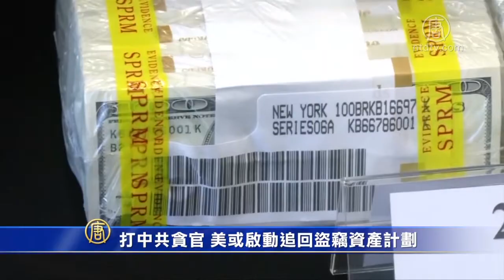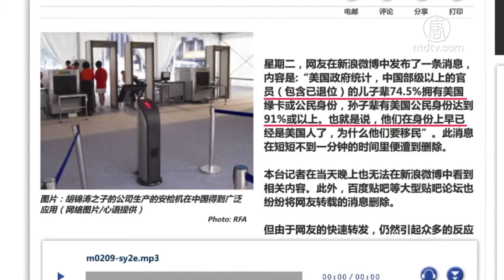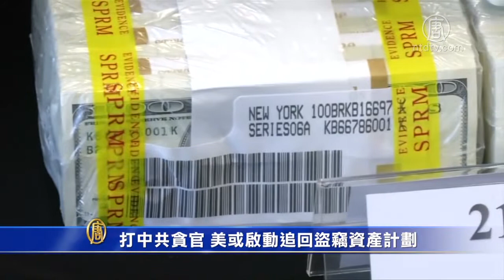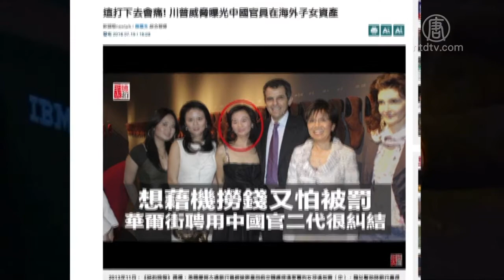打中共贪官 美或启动追回盗窃资产计划【中国禁闻】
【新唐人北京时间2019年06月11日讯】最近，美国国务院官员告诉一些宗教及信仰团体，将拒绝发放签证给人权及宗教迫害者时，请法轮功团体提供迫害者名单及其海外资产信息。外界认为，针对这些人权恶棍，美国可能启动「追回盗窃资产计划」，缴收这些贪官的海外资产。

「追回盗窃资产计划」（Kleptocracy Asset Recovery Initiative），是美国政府一项有力的国际反腐措施。2010年美国司法部制定这项措施，用于搜查并没收外国贪腐高官转移到美国，或经由美国洗钱的资金，调查并起诉这些腐败官员。

9年来，美国用「追回盗窃资产计划」起诉了数十名外国高官，没收了大笔非法资金，并向一些国家返还了部分被贪官侵吞的财产。

今年2月22号，美国司法部关于1MDB调查案发布文件，其中提到，「任何人，如有关于存放在美国境内、或经由美国洗钱的，可能是来自外国贪污款项的信息，应当与联邦执法部门联络。

最近，美国国务院官员告诉一些宗教及信仰团体，将拒绝发放签证给人权及宗教迫害者。美国哥伦比亚大学政治学博士李天笑说，现在美国已经开始调查中共官员是否犯有人权罪，这些人权恶棍的海外资产很可能被没收。

美国哥伦比亚大学政治学博士李天笑：「首先的入手之处应该是中共的这些官员是否犯有人权罪，如果犯有人权迫害这方面的罪行，那么这个财产可能全部扣押，我觉得这个可能性非常大。」

「追回盗窃资产计划」中的英语Kleptocracy是「盗贼统治」的意思，指某个政权中的腐败统治者，利用政治权力剥削人民，侵占自然资源，扩张个人财富和政治权力。

2011年，就有人在网上曝光，中共部级以上官员的儿子辈74.5%拥有美国绿卡或公民身份，孙子辈有美国公民身份达到91%或以上。而在此前，北京科技大学管理学院教授赵晓曾撰文指出，中国大陆财产过亿富豪91%是高干子弟。

在江泽民腐败治国、闷声发大财的政策下，中共的贪官们又正好是迫害法轮功，残害人权的刽子手，尽管周永康、薄熙来等部分人权恶棍已经入狱，但绝大部分仍然逍遥法外，甚至有的已经潜逃美国等西方国家，有的还在继续兴风作乱。

最近美国国务院官员，开始请法轮功团体提供迫害者名单及其海外资产信息。

李天笑：「我觉得川普他们的意向是要通过经济制裁，逐渐逐渐走到对政治迫害进行制裁，这两者之间是有关联的，而且这个走向在朝这方面在发展。」

华府人权律师叶宁说，由于美国等西方国家与中共的意识形态的差异，至今为止，美国和联合国的反腐法案，都还没有与中共合作的先例。但是他希望，如果美国查缴了这些盗国贼的财富，也不能退还给中共这个反人民的政权。

华府人权律师叶宁：「美国政府应该由财政部出面，吸纳在中共政治反对力量当中的有公信力的人来参与管理，等到中国实现民主化以后才真正归还给人民。而不是从贪官那里搜出来又返还给贪官污吏。」

旅美时事评论员蓝述认为，西方世界的很多有识之士已经看到，中共的体制在威胁他们的安全，因而无论美国用经济、政治还是惩罚贪官的方式来对付中共，他们都会乐观其成。

在中国早就有网友提出，如果美国曝光中共高官及其子女在美国的财产和信息，比贸易战更有效。

采访编辑/刘惠 后制/王明宇